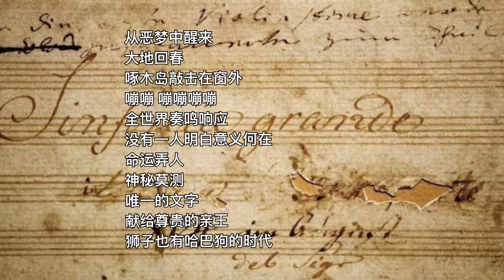中国我说283 命运交响曲